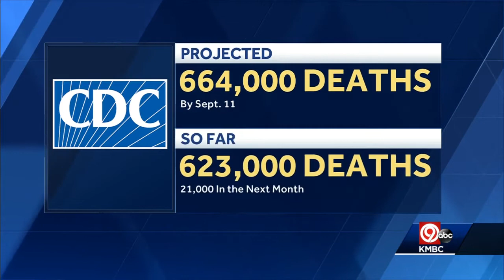COVID-19 4p.m. update